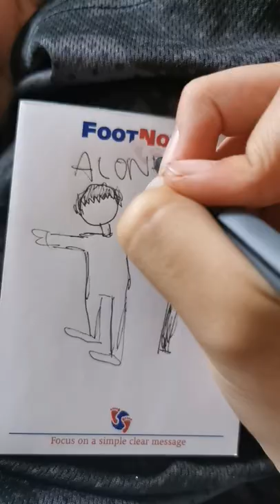Drawing a Lonely Old Man and his Walking Cane